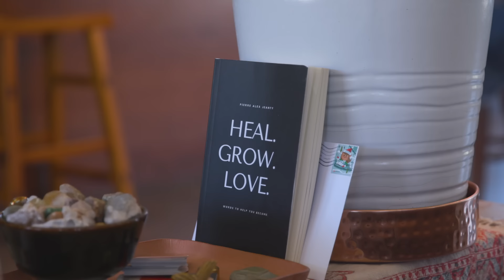Partners for REAL SOLUTIONS®: Caylen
Purple Heart recipient Caylen Wojcik embraces the firearm industry's suicide prevention programs. He shares the history of his military service and the challenge he and others face when transitioning from one life to another. "Sometimes people don't reach out for help and thats the real travesty of the whole situation," he lamented.